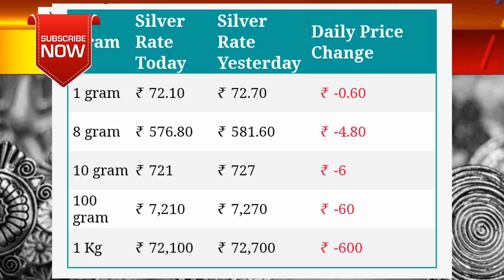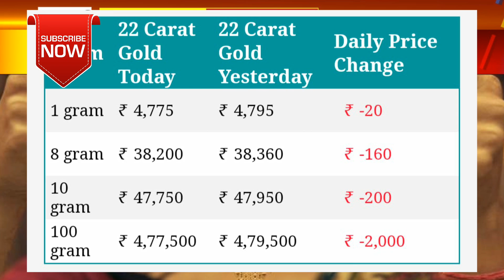gold Rate Today:Gold Price Today: 24 Karat & 22 Carat Gold Rate| Gold Rate Today In India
Gold_Rate_Today_Gold_Price_Today_24_Karat_&_22_Carat_Gold_Rates_Gold_Rate_Today_In_India

Gold Rate Today:Gold Price Today: 24 Karat & 22 Carat Gold Rates| Gold Rate Today In India